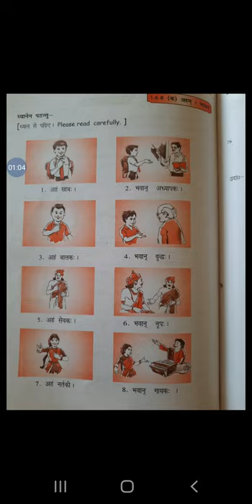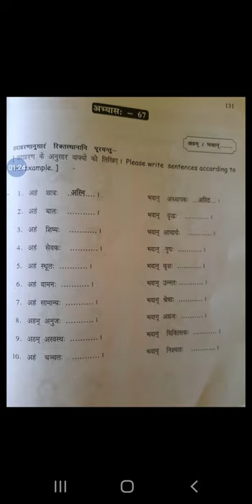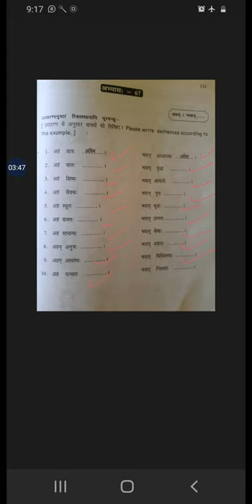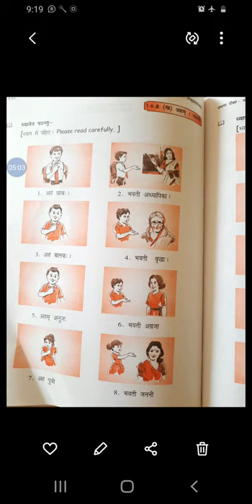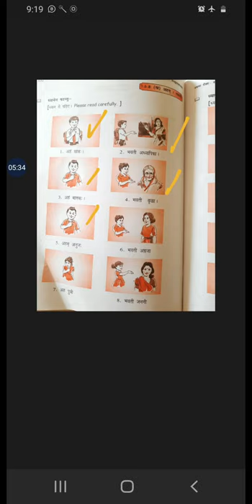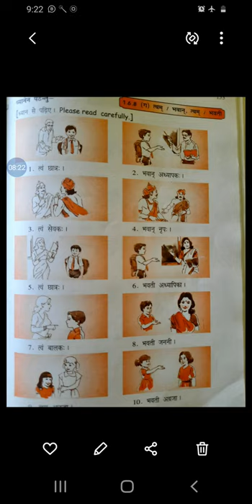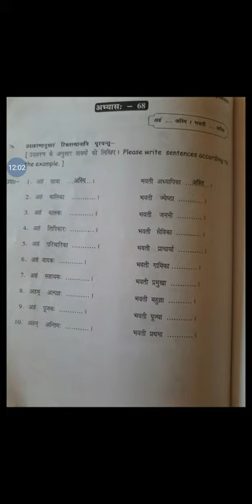Aham Bhavan Bhavatee